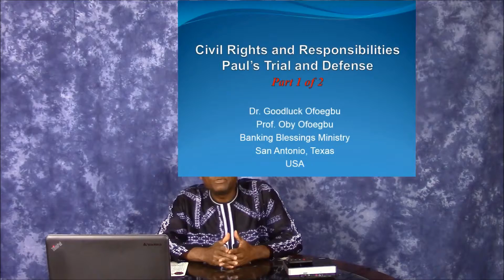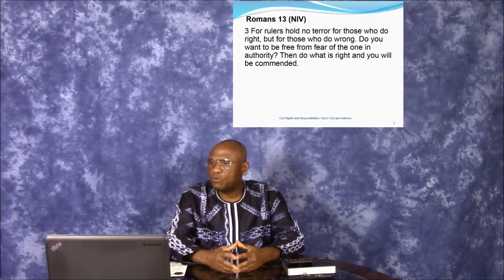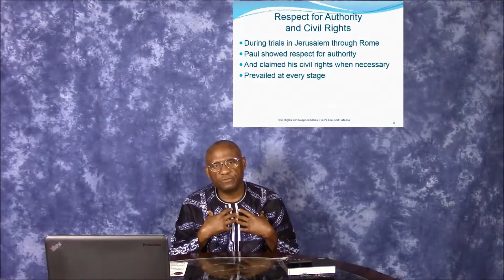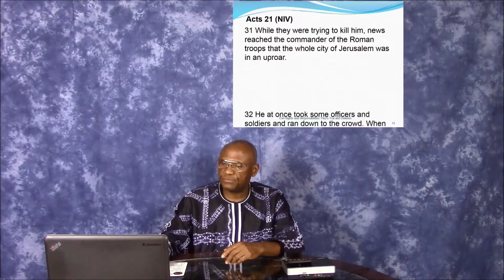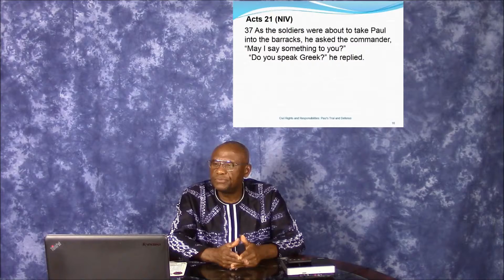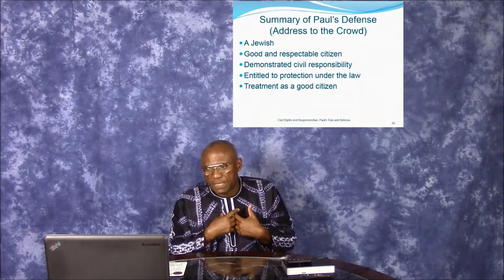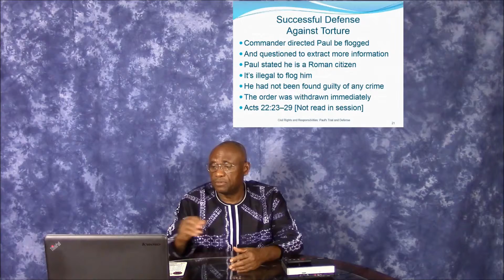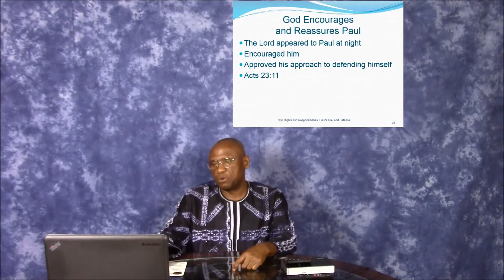Civil Rights And Responsibilities Part 1 of 2 Parts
Civil Rights and Responsibilities: Part 1 of 2
Paul’s Trial and Defense

RESPECT FOR AUTHORITY Respect for human authority is part of God’s mandate and a key aspect of the civil responsibilities of a Christian. As Apostles Peter [1 Peter 2:13–18] and Paul [Romans 13:1–7] explain, people in authority position; such as president or prime minister, king or queen, governor, clergy, teacher, supervisor, parents, or any person in a leadership position; have been assigned rights and responsibilities to preserve and propagate one or more aspects of natural order and to protect the good elements of society from the bad. Every authority has been established by God to serve one or more such purpose. Therefore, respect and honor for authority and for laws and customs that define or establish the authority is part of our responsibilities to society.

TWO-PART BIBLE STUDY This is a two-part study of Paul’s civil trials and defense after his return to Jerusalem from his sojourn in Ephesus. The trials started in Jerusalem, continued in Caesarea, and eventually took him to Rome. During the trials, Paul demonstrated his respect for authority and invoked his civil rights when necessary to support his defense. In Part 1 of the study, we look at his interactions with the authority and his accusers in Jerusalem. Part 2 discusses the trials in Caesarea and Paul’s transfer to Rome thereafter.